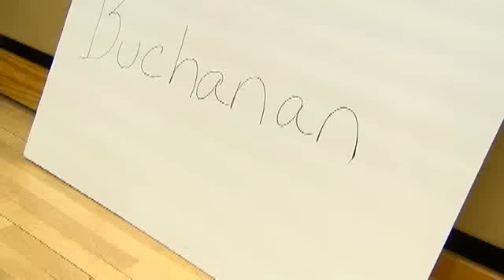Grand Rapids Students Get a Surprise Visit From Matthew Stafford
Blue Cross Blue Shield of Michigan and Detroit Lions Quarterback Matthew Stafford surprised four schools from the Grand Rapids area to talk about healthy habits and an active lifestyle. Stafford also showed students proper technique for stretching and exercising.  The schools participate in Project FIT, a partnership between BCBSM and Michigan State University that encourages healthy eating and exercise.